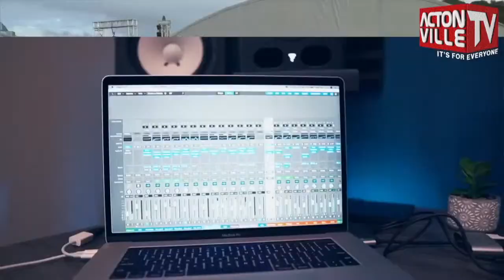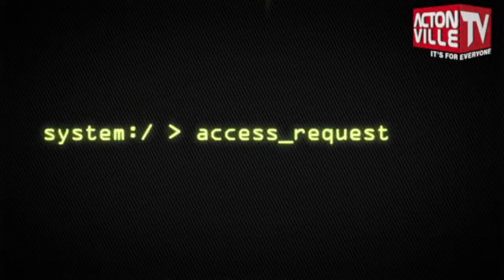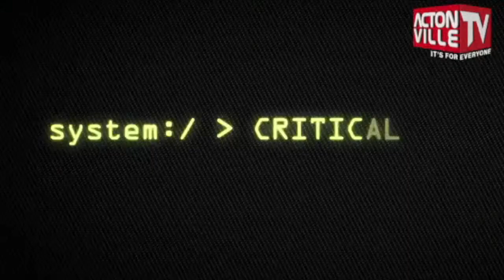Crack Of Dawn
Crack Of Dawn With Kimera Heeralal & Brenna Hove Makandise  , Japanese Mythology The Story Of Amaterasu, Susanoo, Tsukuyomi Izanagi and Izanami  Episode 62